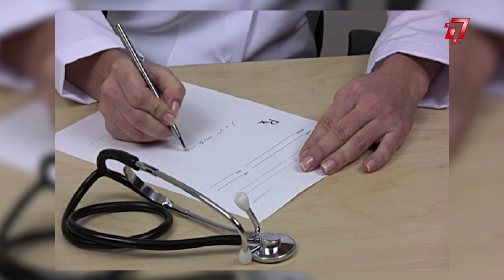توحيد شكل الوصفات الطبية قريبا